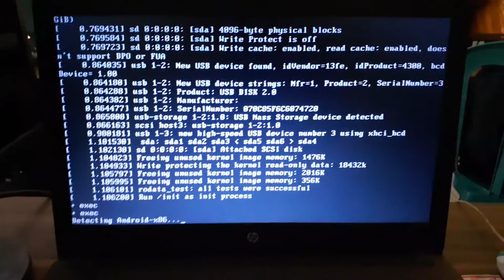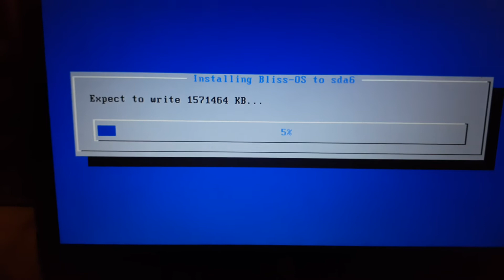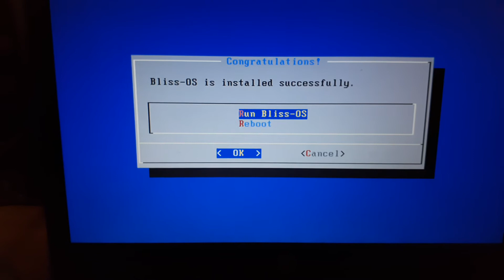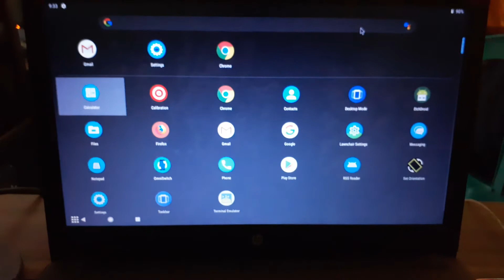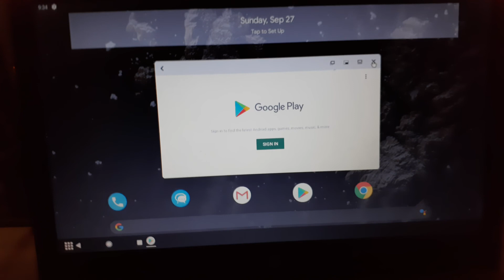Tutorial Cara Install Bliss OS Android Ringan di Laptop HP 240 G6